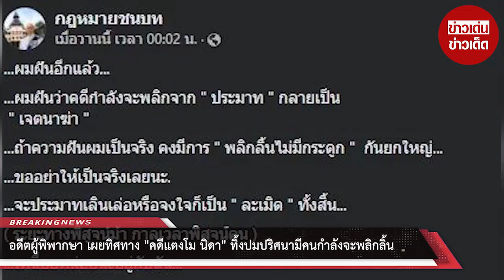“อดีตผู้พิพากษา” เผยทิศทาง “คดีแตงโม” ทิ้งปมปริศนามีคนกำลังจะพลิกลิ้น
ล่าสุด นายชนบท ศุภศรี อดีตผู้พิพากษา ได้โพสต์ข้อความผ่านเพจเฟซบุ๊ก กฎหมายชนบท ถึงทิศทางของคดีแตงโม ว่า "...ผมฝันอีกแล้ว...ผมฝันว่าคดีกำลังจะพลิกจาก "ประมาท" กลายเป็นเจตนาฆ่า...ถ้าความฝันผมเป็นจริง คงมีการพลิกลิ้นไม่มีกระดูกกันยกใหญ่...ขออย่าให้เป็นจริงเลยนะ...จะประมาทเลินเล่อหรือจงใจก็เป็นละเมิด ทั้งสิ้น...(ระยะทางพิสูจน์ม้า กาลเวลาพิสูจน์คน)...เหนื่อยหน่อยนะอยู่กับฉัน..."